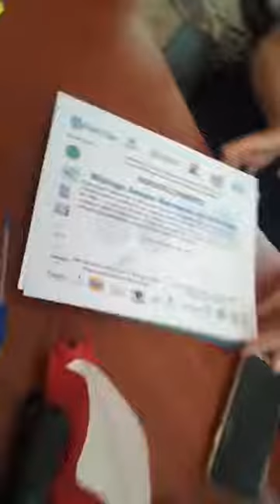Entrevista al Director de Medio Ambiente de Naucalpan, Estado de México para Ayudarle a la ONU, ODS.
La Bióloga Amaya Berna’rdez de la Granja concedió una importante entrevista al Serval Francisco Javier Borrajo Solís, representante de la Federación Internacional de Ciudades de Valores, A.C., en la ciudad de Naucalpan con el propósito de realizar alianzas para lograr que se cumplan los 17  Objetivos de Desarrollo Sostenible de la ONU desde lo local antes del 2030.

Ciudades de Valores esta AYUDANDOLE  A LA ONU y a los gobiernos de todos los países, estados, ciudades y organizaciones de la sociedad civil a SALVAR A NUESTRA MADRE NATURALEZA con los ODS antes del 2030 desde lo local. En la Federación estamos buscando apoyo para Construir Juntos Ciudades de Valores para recuperar el TEJIDO SOCIAL que hemos perdido, por tal razón INVITAMOS A PARTICIPAR a los Presidentes de los paises, Gobernadores, Presidentes Municipales (Alcaldes, intendentes) , Senadores, Diputados, Síndicos, Regidores, Partidos Políticos, Colegios de Profesionistas, Organismos Empresariales, Empresas, Maestros, Medios de Comunicación, Instituciones Educativas, Academias de Ciencias, Organismos Religiosos, Sindicatos, OSC, Padres de Familia, Asociaciones de Egresados y Público en General para TRABAJAR EN EQUIPO y MULTIPLICAR nuestro MODELO DE VALORES para la PROSPERIDAD y la PAZ. Espero que las evidencias presentadas sirvan de MOTIVACIÓN, para darnos cuenta de que si se puede lograr lo que uno quiera, es el momento de que cada uno de nosotros propongamos ideas, estrategias y acciones que nos lleven a estar en el PRIMER LUGAR en prosperidad a nivel mundial, NO SE VALE quedarse sin hacer nada, ¡YA BASTA! de echarle la culpa a los demás, hay que hacer algo por nuestra patria, la solución está en nosotros.

¡SUMENSE!